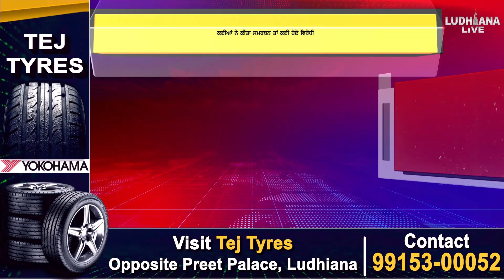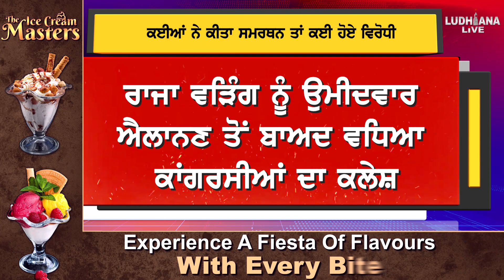Raja warring ਨੂੰ ਉਮੀਦਵਾਰ ਐਲਾਨਣ ਤੋਂ ਬਾਅਦ ਵਧਿਆ Congress ਦਾ ਕ.ਲੇ.ਸ਼